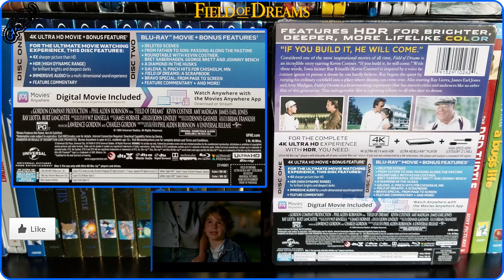Field of Dreams (1989) 4K Ultra HD Blu-ray Steelbook Unboxing | Best Buy Exclusive (4K Video)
[SHOWCASING]
Field of Dreams (1989) 30th Anniversary Edition
Best Buy Exclusive 4K Ultra HD Blu-ray Steelbook

[DIRECTED BY]
Phil Alden Robinson

[STARRING]
Kevin Costner as Ray Kinsella
Amy Madigan as Annie Kinsella
James Earl Jones
Ray Liotta
Burt Lancaster
Gaby Hoffmann
Timothy Busfield

[PRODUCED BY]
Lawrence Gordon
Charles Gordon

[SCREENPLAY BY]
Phil Alden Robinson

[BASED ON]
Shoeless Joe by W.P. Kinsella

[MUSIC]
James Horner

[CINEMATOGRAPHY]
John Lindley

[EDITED BY]
Ian Crafford

[SPECIFICATION]
Video Codec: HEVC / H.265
Resolution: Native 4K (2160p)
HDR: HDR10
Audio:
-English: DTS:X
-English: DTS-HD Master Audio 7.1 (48kHz, 24-bit)
-Portuguese: DTS 5.1
-French: DTS 2.0
-Japanese: DTS 2.0
Subtitles: English SDH, French, Japanese, Portuguese, Spanish
Discs: Two-disc set (1 BD-66, 1 BD-50)
Packaging: Steelbook – Glossy Finish
Playback: Region A (4K Disc: Region Free)

[SPECIAL FEATURES]
00:12

[PRODUCTION COMPANY]
Gordon Company

[DISTRIBUTED BY]
Universal Pictures (United States)

Carolco Pictures (International)